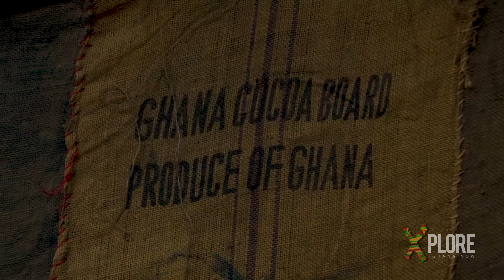All You Need To Know About Chale Wote Street Art Festival.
This documentary sought to highlight the relevance and impact of the Chale Wote Street Art Festival over the years by highlighting unique arts and culture displayed at the festival and speaking to Artists, Vendors, Patrons, and all other immediate stakeholders to get their views on the festival.

Production  Team:

Produced & Directed by: Francis Yaw Gidiga Alfafa For Xplore Ghana Now
DOP & Colorist: Michael Ayee
Drone Pilot: Francis Yaw Gidiga
Edit: Francis Yaw Gidiga Alfafa & Michael Ayee
Photography: Dzoku David, Michael Ayee, Eyram Dunyo
Sound: Francis Yaw Gidiga Alfafa
Voiceover Artist: Georgette Mensah
Writer: Francis Yaw Gidiga Alfafa

Funding and support are provided by Xplore Ghana Now and Kevin Afeku.